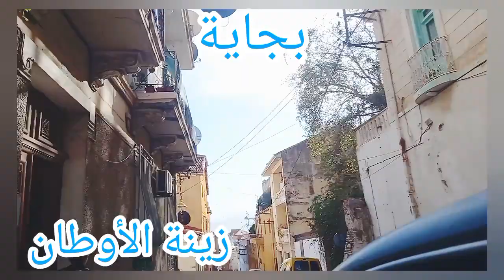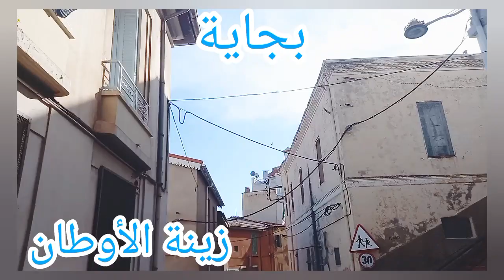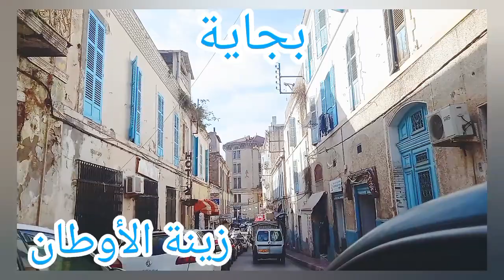Vos commentaires sur Béjaïa تعليقاتكم على بجاية